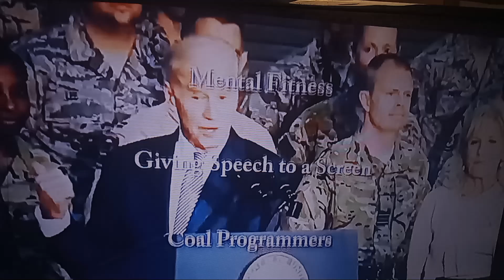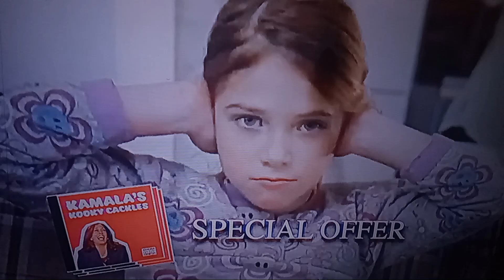try not to laugh